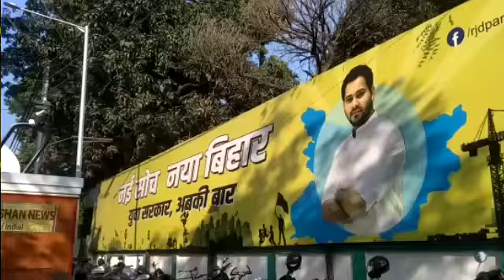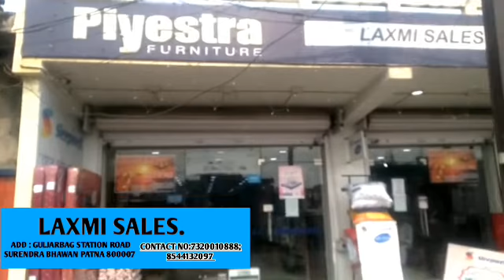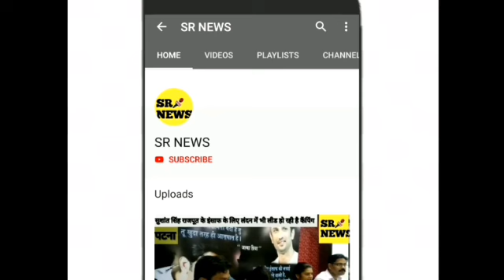क्या है राजद प्रदेश कार्यालय में राजद कार्यकर्ताओं का हाल